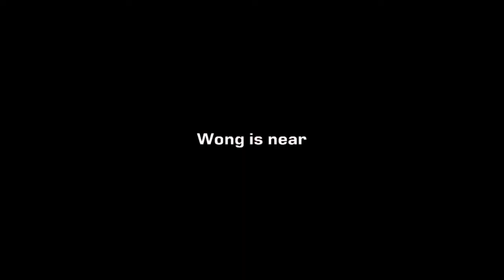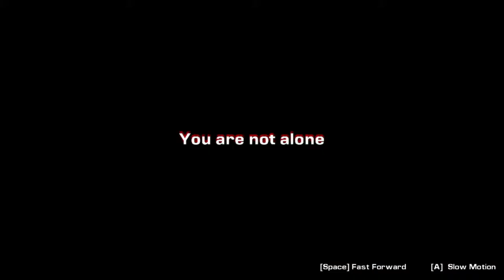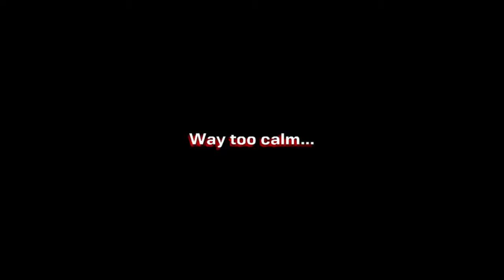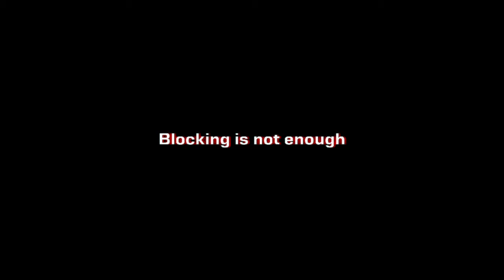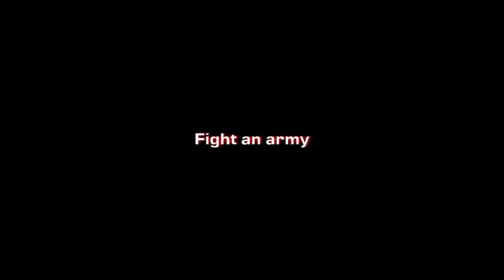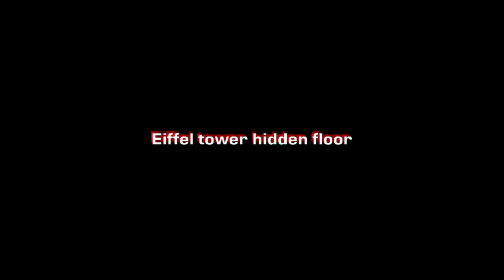23:16 as Yamato (Streets of Fury EX Speedrun)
I've never had a worse love hate relationship than with Yamato. This character is so frustrating yet kinda fulfilling. He can destroy small groups but in boss fights with loads of enemies, especially if they have super armor, he's toast. I wish he had better furies / armor moves.